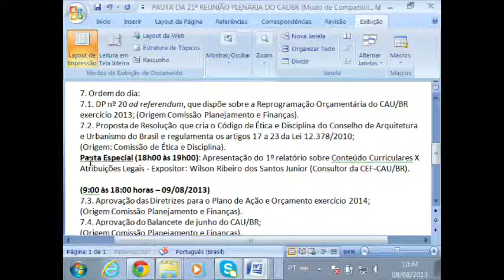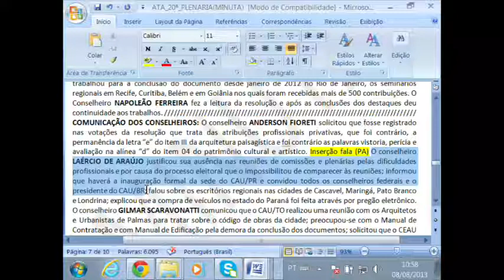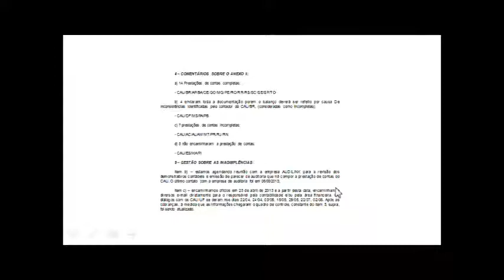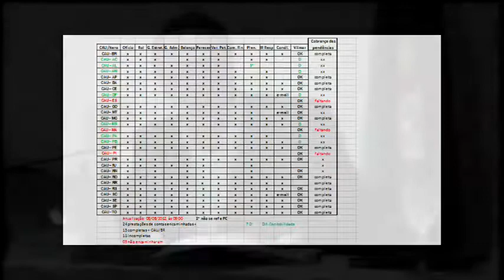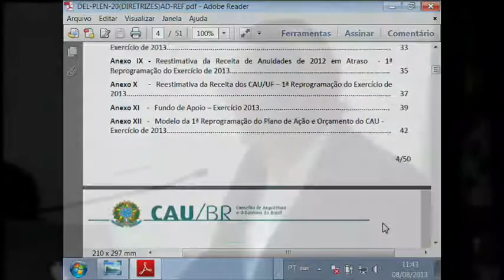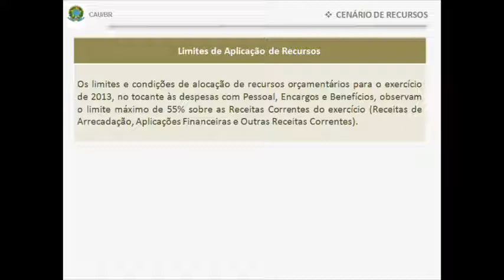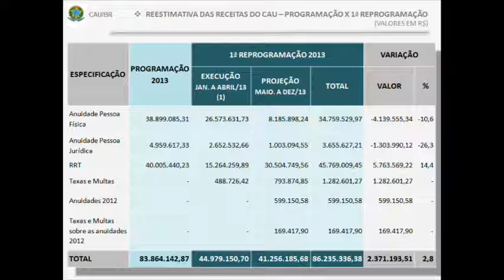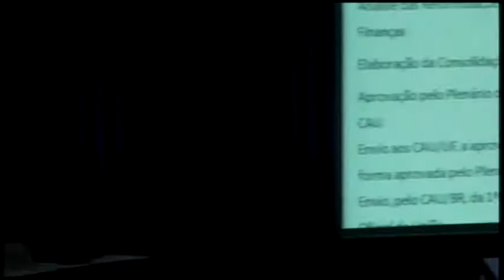21ª Plenária CAUBR - Parte 1